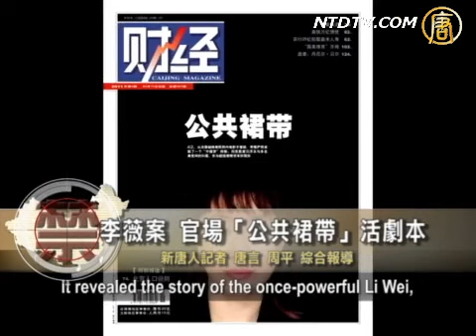Rise and Fall of a Female Billionaire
In its recent cover story, the renowned Caijing magazine
reported the rise and fall of a female billionaire, Li Wei.
It exposed the sex scandals of some high-ranking officials,
who fell due to their illicit relationships with Li.
Li escaped her trials and was released in late 2010.
She now lives in Hong Kong.
Li』s case is a real drama of CCP』s 「nepotistic capitalism」
about how the rich and powerful devour public wealth.

The Feb. 14 issue of the Caijing magazine published
a cover story titled 「Public Nepotism.」
It revealed the story of the once-powerful Li Wei,
a mistress shared by at least 15 high-ranking officials.
Together, they have formed a 「corrupt coalition,」
while Li became an 「officials』 common mistress.」

Born in 1963, Li is a French-Vietnamese mixed child.
She entered Yunnan as a refugee in late 1970』s.
In 1990』s, she obtained residence permits of Shenzhen
and Hong Kong from Zheng Shaodong,
criminal investigation director at
the Department of Public Security in Guangdong.

Caijing reported, ex-Governor of Yunnan Li Jiating,
ex-CCP Secretary of Qingdao City Du Shicheng,
and ex-Sinopec Chairman Chen Tonghai
all had immoral relationships with her.

The report hinted that current CCP secretary of Shanghai
Yu Zhengsheng, ex-Finance Minister Jin Renqing,
ex-Foreign Minister Li Zhaoxing and
an anonymous high-ranking intelligence official
all had affairs with Li Wei.

The report said, besides her role as a mistress,
Li played a more important role to these officials
by converting their power into enormous wealth
through 「power-money exchange.」

In a lovers』 rendezvous with Du Shicheng,
Li asked Du for realty contracts of Qingdao』s
most beautiful Taipingjiao, gaining 84 million yuan.
Through her intimate relationship with Du,
Li quietly controlled the real estate market of Qingdao.
But she kept a low key in manipulating the projects.

The gifts Chen Tonghai gave her included
shares of Sinopec-controlled Taishan Petroleum.
Li earned over 200 million yuan within weeks.

In only a few years, Li Wei turned from a refugee
to a rich woman and elite entrepreneur,
with ten billion yuan in assets and over 20 companies
in tobacco, real estate, petrol, and finance.

In June 2007, ex-Sinopec chair Chen Tonghai received
a reprieved death penalty for taking bribes of
nearly 200 million yuan, a record-breaking bribery case.
His downfall was caused by Du Shicheng』s case.
Their common mistress Li Wei revealed Chen Tonghai.
So, as Chen was considered to have confessed,
the authorities reduced his penalty.

Li Wei was arrested in Oct. 2006 for major tax evasion.
However, she was released without being tried in 2010.
She currently lives in Hong Kong.
Most of her assets were intact.
Some even appreciated.

「Nepotistic capitalism」 is a distorted market economy,
with many behind-the-scene deals
beyond judiciary reach.
If the rule of law is not independent,
there is still room for nepotism to survive and expand.

NTD reporters Tang Yan and Zhou Ping

其他推荐:
《神韵》2011世界巡演新亮点